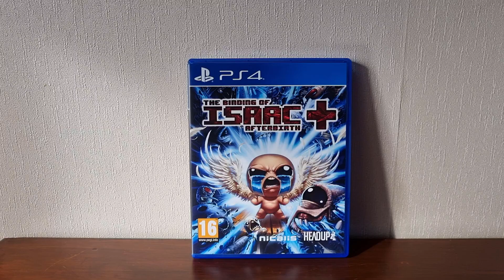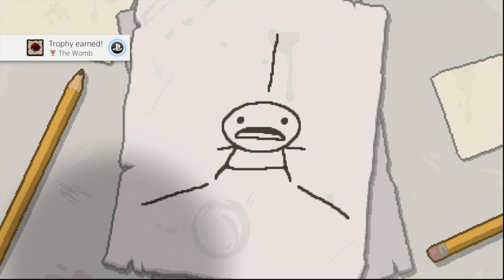The Binding of Isaac: Afterbirth+ (PlayStation 4) - Game Review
After the release of Super Meat Boy, which was met with critical praise and sold lots of copies, McMillen and Tommy Refenes began to work on a new project. McMillen wanted to create a roguelike that drew inspiration from the level design of the dungeons in the first Legend of Zelda game, while also drawing inspiration from how McMillen looked at religion. Each floor of the dungeon was made up of random rooms, which were selected from 200 pre-built rooms. Each filled with randomly selected items, enemies, treasures and bosses. The game was developed using Adobe Flash and was released on Steam in 2011. The game was picked up by lots of players, and as the developers wanted to expand on the game they abandoned the Flash version as it had too many limitations. In 2012, Rebirth was released, which improved the games graphics, included a new soundtrack and added new content. I got a physical PlayStation 4 copy a while back, and it has been in my backlog for over 2 years. So it is about time that I finally play The Binding of Isaac and see how good the game is that popularized the roguelike genre.